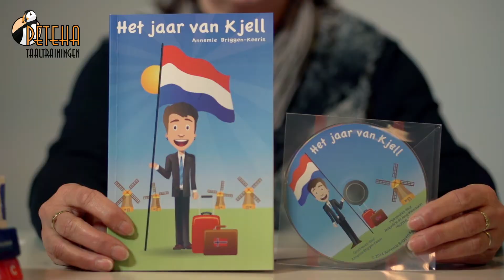Het jaar van Kjell Annemie Peteha